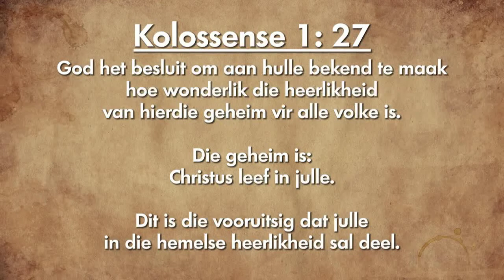Oordenking 22 Oktober 2018